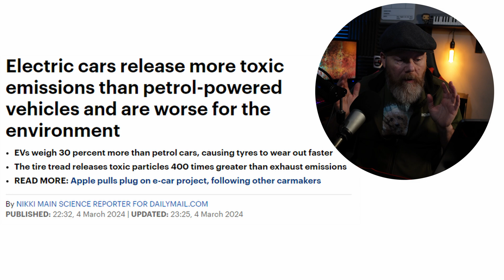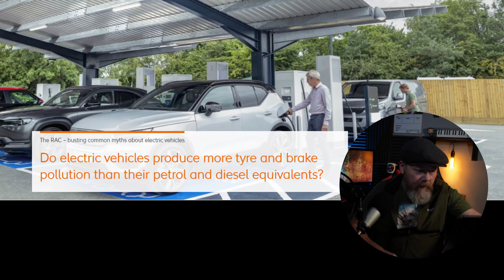Electric cars toxic emissions more than petrol-powered vehicles & Jaguar i Pace wont stop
Do electric vehicles produce more tyre and brake pollution ?
EV brake pad lifespans of up to 100,000 miles
Do EVs weigh 30 percent more than petrol cars?
 Does tyre tread releases toxic particles 400 times greater than exhaust emissions?
A study, which was published in 2022 but has begun circulating again after being cited in a WSJ op-ed,  found that brakes and tyres release 1,850 times more particulate matter compared to modern exhaust pipes which have filters that reduce emissions.
Do electric cars have an air pollution problem?

EV SCARE M62 incident: Police box in runaway Jaguar EV careering down motorway at 90mph after ‘brakes failed due to fault
Merseyside and Greater Manchester Police M62 Runaway Electric car